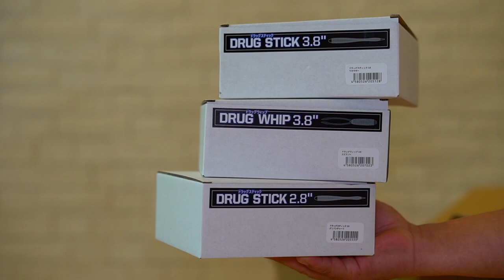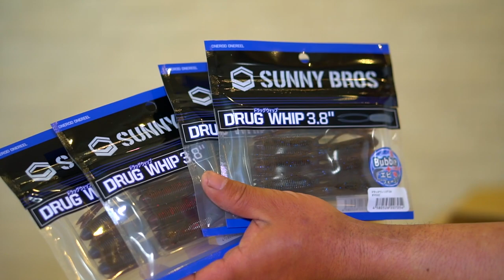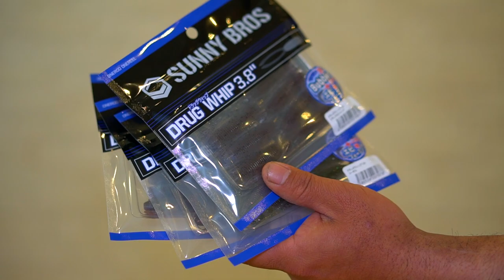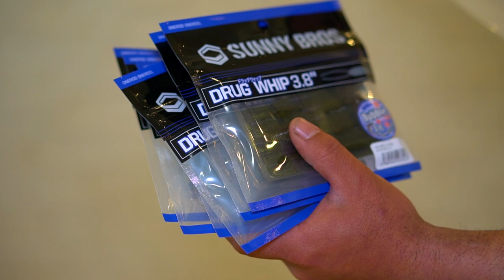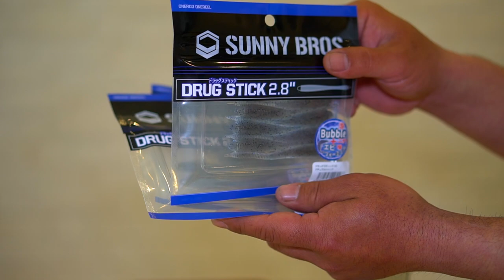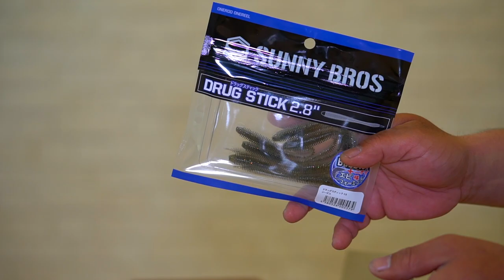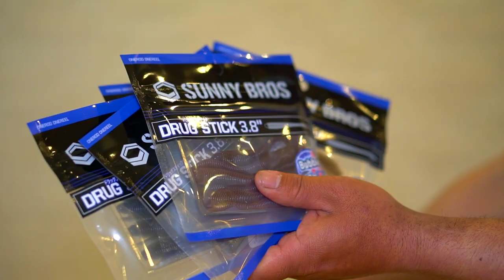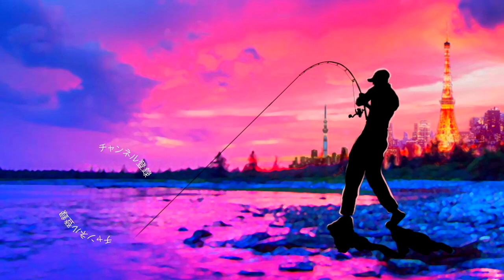【バス釣り】ルアーてんこ盛りの荷物が届いたよ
2020はジーニアスプロジェクトのグラビアス、ゴライアス！シマノ ではカルカッタコンクエストDCやメタニウムなど中心に釣りを進めましたが2021はダイワのベイトリールも買ってみるかな！？なんて楽しんでおります。

55アップしか釣れない！デプス「コードネームバス」に巨大バスが襲い掛かる衝撃映像